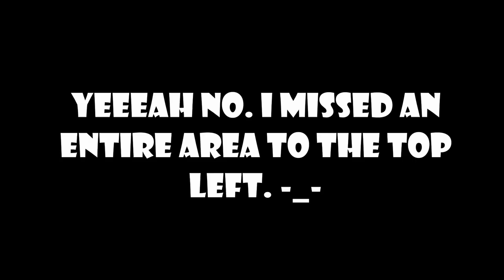A Mysterious Violinist + Mask Of Andros Boss Battle | 9 years Of Shadows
A fateful night of sorrow and ancient magic changed the life of a young child forever, and with it, everything else as mankind knew it. For 9 long years, the world has been submerged in the deepest of shadows, robbing every object and living creature of their color, their joy, and most importantly, hope.
Many brave souls have tried to venture inside the corrupting depths of Talos Castle, a long-abandoned orphanage from which the curse stemmed. All have failed, except for one. Armed with little other than her halberd and sheer nerve, Europa's daunting quest is clear: enter the castle, find the source of darkness, and return color to the lands before it is too late.